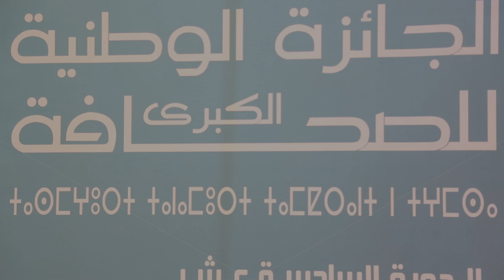رئيس الحكومة ووزراء يبرزون دلالات التتويج بالجائزة الوطنية الكبرى للصحافة لسنة 2018